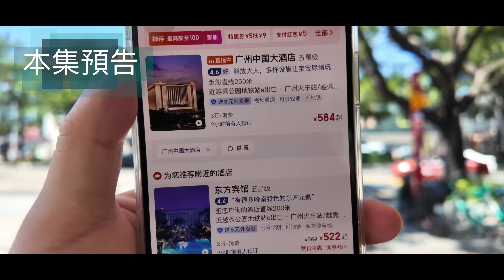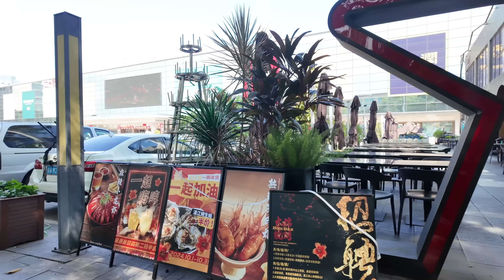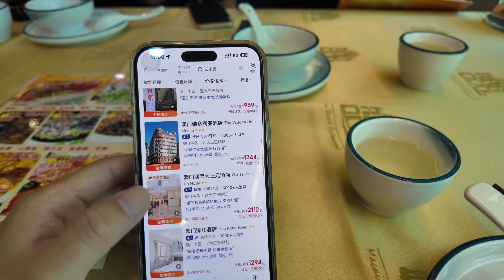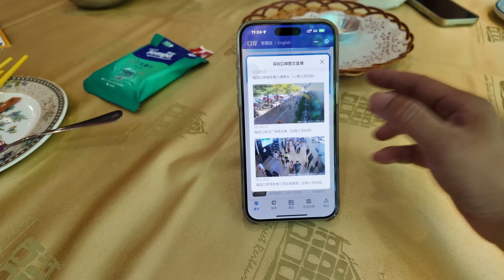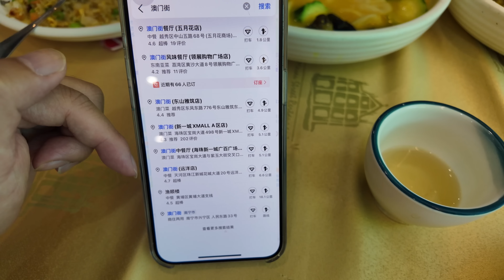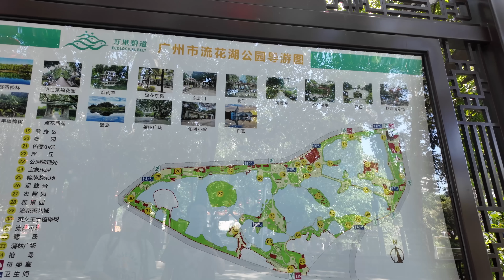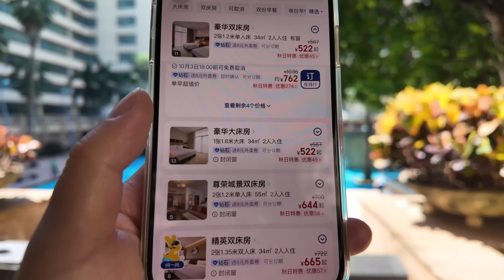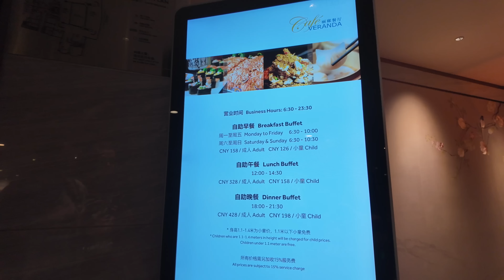廣州中國大酒店！房價如何？五星級酒店！東方賓館午餐！3人消費250元！廣州白宮！遊客必到景點！美食旅遊推薦！交通路線！海鲜炒饭！羊肉串！花膠58元！Canton Food Tour｜GuangZhou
餐廳名稱：澳門街(東方店)
餐廳地址：廣州市越秀區流花路120號東方賓館1樓
餐廳消費：葡國雞 ¥78，雲勝鮮花膠 ¥58，孜然羊肉串 ¥48，葡撻 ¥18，海鲜炒饭 ¥58
中國大酒店是一家具有歷史意義且地理位置優越的五星級飯店，以下是對其的詳細介紹：
名稱：中國大酒店（China Hotel）
地理位置：位於廣東省廣州市越秀區流花路122號，東鄰解放北路，南靠盤福大街，西臨東方賓館，北近流花路。
興建與開幕時間：1980年11月開始興建，1984年6月10日全面開幕。
佔地面積與建築面積：佔地約1.90公頃（1.9萬平方公尺），建築面積約16.8萬平方公尺。
開發商：香港新世界發展、長江實業、恆基兆業、新鴻基地產、合和實業及新鴻基證券公司。
投資興建者：香港實業家胡應湘。
歷史意義：中國大飯店是改革開放以後內地的第一家合資飯店，不僅為廣州帶來了資金，更重要的是將「BOT模式」（建設—經營—轉讓）首次引進內地，成為內地改革開放後採用「BOT模式」的先例。
命名由來：因當時是中國大陸企業和中國香港企業合作經營，且外觀設計具有中國建築特色和格調，故得此名。
歷史榮譽：1990年2月19日獲全國首批五星級飯店稱號，是廣州市第一批歷史建築。 2022年3月，入選為廣州文明旅遊示範單位（第一批）。 2023年4月，中國大飯店工會委員會入選2022年廣州職工「悅讀圓夢」系列讀書活動優秀組織單位。 2023年11月，入選《廣州市地名保護名錄（第二批）》。
飯店組成：中國大飯店由五星級飯店主樓、公寓及商業大樓（辦公室及商場）三部分組成。
客房數量：飯店擁有850間標準客房。
餐飲設施：飯店內有4間餐廳（不計外包餐廳），提供多種美食選擇。
配套設施：飯店配有公共停車場、室外泳池、網球場、行李寄存、24小時接待櫃檯、叫醒服務、外幣兌換服務等設施。
四、週邊環境與交通
週邊環境：中國大飯店雄踞越秀山麓，與火車站相距咫尺，毗鄰中國出口商品交易會流花展館。
交通位置：飯店門外連接貫通南北、東西幹地鐵，交通極為便利。
綜上所述，中國大飯店憑藉其優越的地理位置、豐富的歷史背景、完善的設施與服務以及便捷的交通條件，成為了廣州市乃至全國知名的五星級飯店之一。
China Hotel is a five-star hotel with historical significance and superior geographical location. The following is a detailed introduction to it:
Name: China Hotel
Location: No. 122 Liuhua Road, Yuexiu District, Guangzhou City, Guangdong Province, adjacent to Jiefang North Road in the east, Panfu Street in the south, Dongfang Hotel in the west, and Liuhua Road in the north.
Construction and opening time: Construction began in November 1980 and opened on June 10, 1984.
Occupied area and building area: The area is about 1.90 hectares (19,000 square meters) and the building area is about 168,000 square meters.
Developer: Hong Kong New World Development, Cheung Kong Industries, Henderson Land Development, Sun Hung Kai Properties, Hopewell Holdings and Sun Hung Kai Securities.
Investor and builder: Hong Kong industrialist Wu Yingxiang.
Historical significance: China Hotel is the first joint venture hotel in the mainland after the reform and opening up. It not only brought funds to Guangzhou, but more importantly, it introduced the "BOT model" (build-operate-transfer) to the mainland for the first time, becoming a precedent for the mainland to adopt the "BOT model" after the reform and opening up.
Origin of the name: Because it was jointly operated by mainland Chinese and Hong Kong companies at that time, and the exterior design has Chinese architectural characteristics and style, it was named this way.
Historical honors: On February 19, 1990, it was awarded the title of the first batch of five-star hotels in the country and is the first batch of historical buildings in Guangzhou. In March 2022, it was selected as a civilized tourism demonstration unit in Guangzhou (the first batch). In April 2023, the Trade Union Committee of China Hotel was selected as an excellent organizing unit for the 2022 Guangzhou Employees' "Reading and Dreaming" series of reading activities. In November 2023, it was selected into the "Guangzhou Place Name Protection List (Second Batch)".
Hotel composition: China Hotel consists of three parts: the main building of a five-star hotel, apartments and commercial buildings (office buildings and shopping malls).
Number of rooms: The hotel has 850 standard rooms.
Catering facilities: There are 4 restaurants in the hotel (excluding outsourced restaurants), providing a variety of food options.
Supporting facilities: The hotel is equipped with public parking, outdoor swimming pool, tennis court, luggage storage, 24-hour front desk, wake-up service, foreign currency exchange service and other facilities.

Chapters:
00:00 Intro
00:44 早餐食壽司/AEON出品
05:11 出發辦理香港簽注/越秀公園地鐵站/舊交易會現狀
14:03 東方賓館午餐/3人消費250元/葡國雞/雲勝花膠/孜然羊肉串/葡撻/海鮮炒飯
31:19 流花湖/廣州白宮
38:51 東方賓館/房價540元一晚
46:35 中國大酒店/房價580元一晚
50:50 Ending